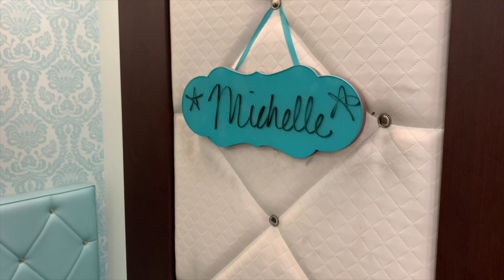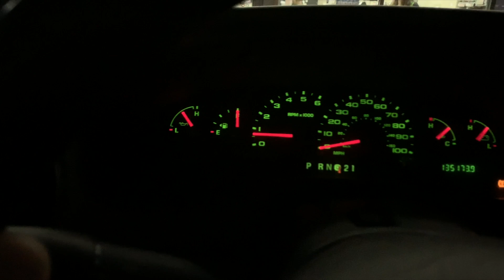AUGUST 22, 2019 FULL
Too early to think, loose change, predicting when you'll see this, being annoyed I didn't vlog more when I was sad or angry, forgetting to cancel insurance, putting up the fence at central market, being stung by a bee, squatting in the bathroom, clothes shopping with Michelle & some games at Twincade.